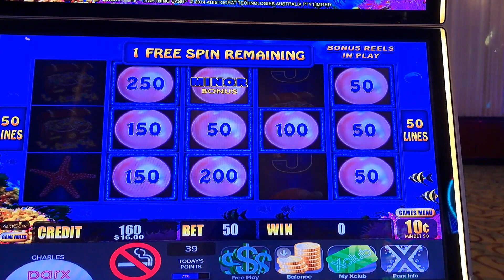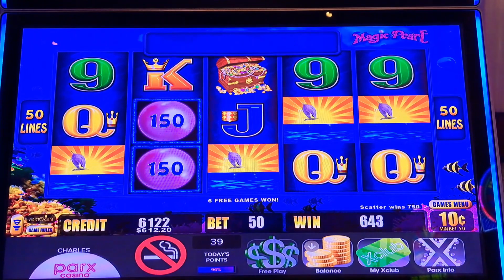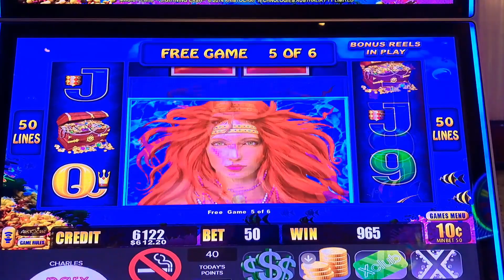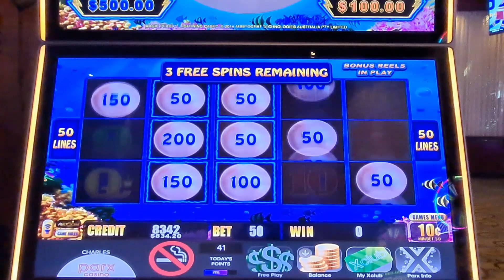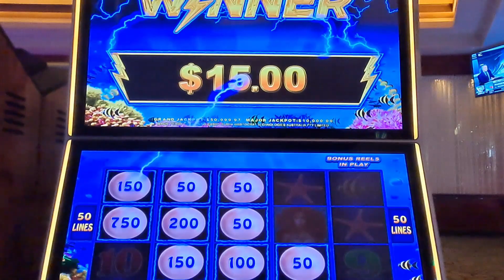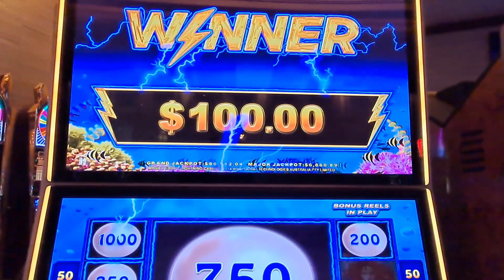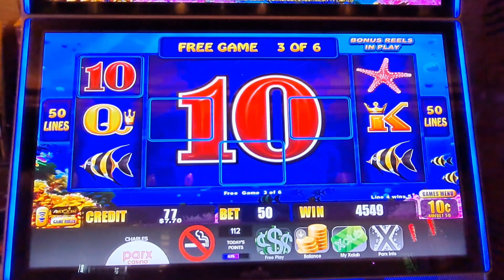Way Too Much Winning!!! High Limit Room Lightning Link Magic Pearl Back-to-Back Bonuses x 4!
Playing Dimes in the High Limit Room at my favorite local, Parx Casino, PA!

Intro credit to: Videezy.com